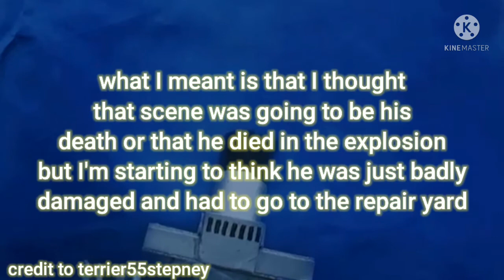An analysis on The Izzy Gomez incident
Here's a little analysis on the Izzy Gomez incident

-Credits-
Unorthodox individual for the Marcy Wu clip
Terrier55Stepney for the munitions scene remake
Theunluckytug for the BTS pictures
LucasPucas for the undertoad song "Silent Crystals"
Adaminacja for the ONaF 3 song schwanenei remake